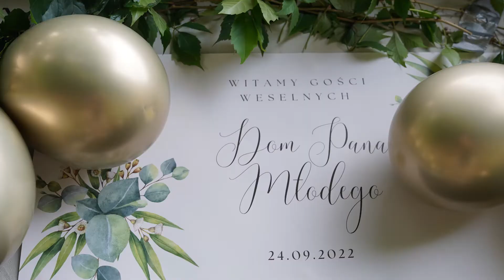Agata i Mateusz - teledysk ślubny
Dziś krótka filmowa relacja z przepięknej uroczystości Agaty i Mateusza. Było wszystko: wspaniała atmosfera, szalone tańce. Był nawet kot Agaty i stylowy Cadillac...